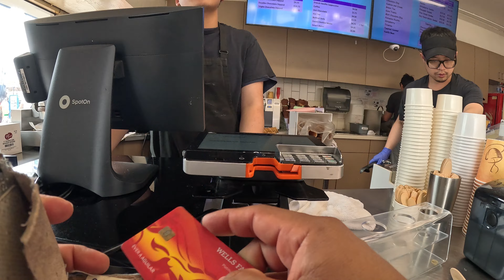Los Mercados en S,F. CA. Cap#2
Estas ventas estan aqui todos los sabados segun me comentaron los vendedores.